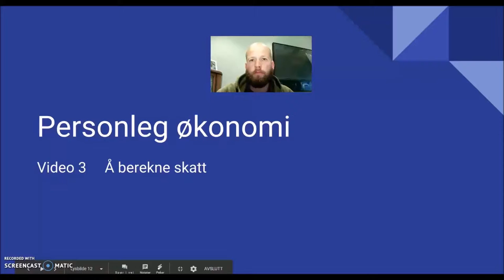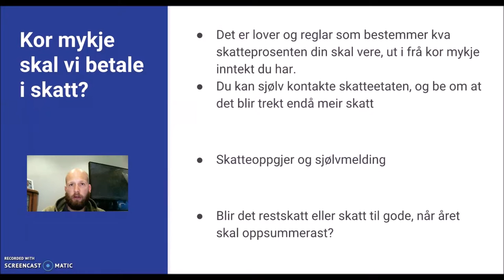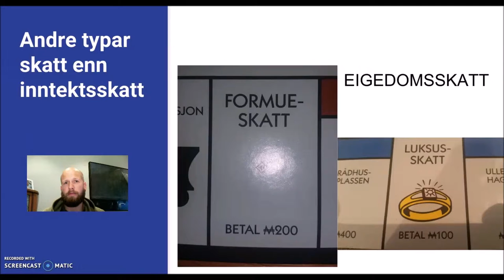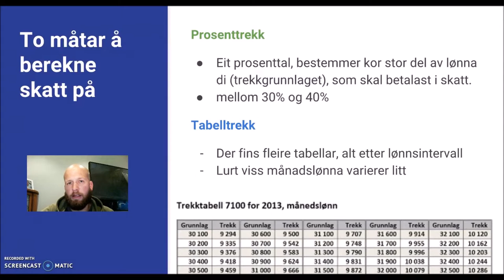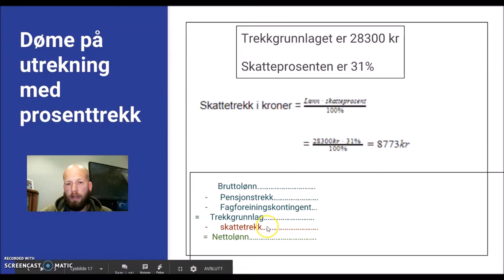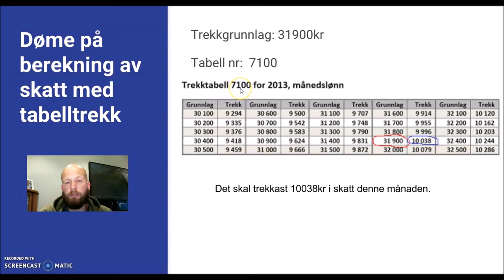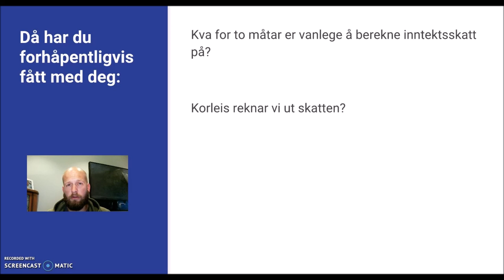Lønn og skatt, video 3 - å berekne skatt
Ei kort forklaring av kva inntektsskatt er, med nærmare forklaring av prosenttrekk og tabelltrekk.  Døme på utrekningar av desse to.